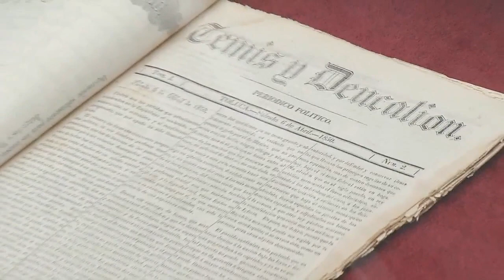Ignacio Ramírez Calzada "El Nigromante"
Como parte de la conmemoración del bicentenario del natalicio de Ignacio Ramírez Calzada “El Nigromante”, se rindió un homenaje al escritor, pensador, profesor y periodista con la publicación del libro “Obra conmemorativa del bicentenario del natalicio de Ignacio Ramírez Calzada”. El magistrado presidente Sergio Javier Medina Peñaloza señaló que para la institución era un deber recordar al pensador, pues la obra publicada es muestra de la evolución histórica de la justicia como un proceso de transformación y progreso.